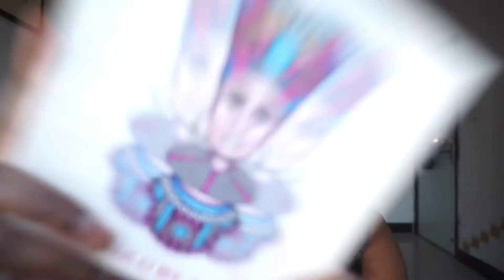Gold Liner Glam! ☀️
Heyyy guys!!! I hope you all are doing well and the sun is shining wherever you are. 🌞💛